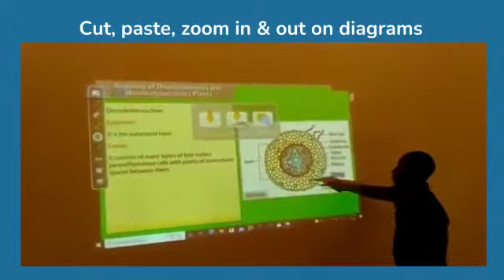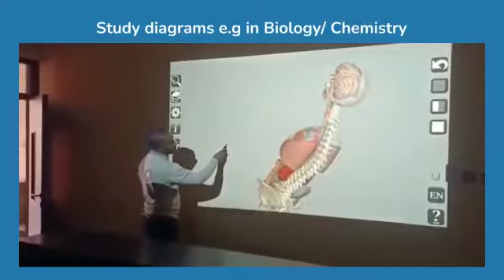CBC is here with us create a smart classroom by turning your projector to an interactive Smartboard.